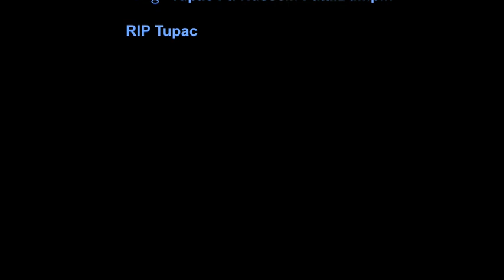2pac Ft. Hussein Fatal -Dumpin, Papoose & Carl Thomas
Tupac Ft. Hussein Fatal -Dumpin

Lyrics
[Chorus: Carl Thomas]
Who you are,
One Nation under a thug and bullet scar,
Young nation, no revolution and no cause,
One Nation, young, black and dangerous by far,
Young nation just trying to get this

Murderous mind state,
Can't keep my nine straight,
Sippin' on this Hennessy, waiting for the time to break,
Show up and muthafuckas bow down, recognize
Westside, Death Row, Outlaw, Ridaz,
Untouchable mob of pistol packers,
Well-known felons labeled for 'drug-selling merciless jackers',
Forever buzz, roll with thugs and dogs,
Commence the letting off rounds, then escape in the fog,
Who wants to see me solo?
Catch Makaveli while he sleeping,
My mini fourteen murdering niggaz while they creepin, (Uh)
Duck cause you ass out,
Drink 'til you pass out,
Ain't scared to die, drunk driving in my glass house,
Niggaz is under me,
They bitches come to me,
They heard the stories nigga, now they wanna really see,
Bomb First, my motto, it's fully guaranteed,
Niggaz is playa haters, label them my enemies,
I'm dumpin'

[Chorus: Carl Thomas]
Who you are,

[Verse 2: Hussein Fatal]
When it's on, I'm poppin' off every chance I get,
Out the window on some uptown anthem shit,
I'm stressin', but ain't no pressure, I been here before,
Fugitive taskforce at my girlfriends' door,
Now they checkin' in her bedroom, I ain't there,
Forty Cals, extended clips, still I ain't scared,
Outlaw, and best believe they won't take me alive,
I'm different and I'mma prove it if it take me to die,
You think God had a plan for me?
But he won't be layin' up in my casket or doin' life in the can for me,
Maybe I'm brazen or paranoid than a bitch,
Me dyin', you think I'd let him see the joy from that shit?
Walking dead, angels spend their last days by me,
New Jersey Giant like Dave Tyree,
Young George or Jonathan Chat,
Your guns clap,
Mine will go 'br-r-r-r-att',
Soldier like Geronimo Pratt,
And come through cockin' tha black pound,
When they put the twin towers up, Pac, I'm knockin' 'em back down,
Poster child,
Air Force Ones, with the checks,
I'm supposed to wild sex,
Money and murder is all I breathe in my life,
It's full of judges and chasin' enemies in the night,
Through the Henny, I see the eyes of the Devil,
He's ridin' with extra boxes of bullets and a nina and a shovel

[Chorus: Carl Thomas]
Who you are,

[Verse 3: Papoose]
I always thought I'd have to die to do a record with Pac,
So I wrote from the perspective of a graveyard box,
You end up in the box 'cause them grave robbin' bastards,
Dig your grave up and snatched you out the casket,
Worms in my eyes, eating through my cabbage,
The flesh to the bones,
The bones to the ashes,
But I'm not dead,
I'm actually in a session with the Pac Keeper, Sha Money, progressing,
They don't really want no drama, I know they goons,
That's why I keep pressure on 'em like a open wound,
This God given, he keep givin' me better music,
So every time you hear me, my songs present improvement,
Y'all can't kill me, y'all forever losin',
Songs of evolution,
If I load your gun for you and we bang it out with some other niggas, you better shoot it,
Don't try to lie and say you was bustin', I'm clever, stupid,
Claimin' you reppin' Ruthless,
You got the same bullets you had when I loaded it for you, you never used it,
The Nasareema dream, get ready for execution,
Papoose, Fatal and Pac
The revolution

[Chorus: Carl Thomas]
Who you are,

Just trying to get this